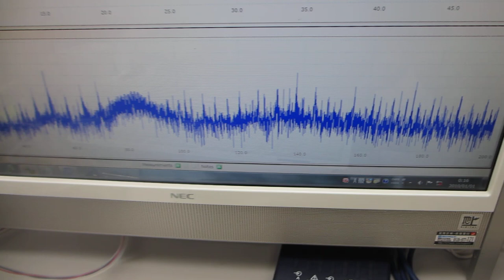１００ＭＨｚ以上の超音波伝搬状態を利用可能にする技術開発（超音波システム研究所）